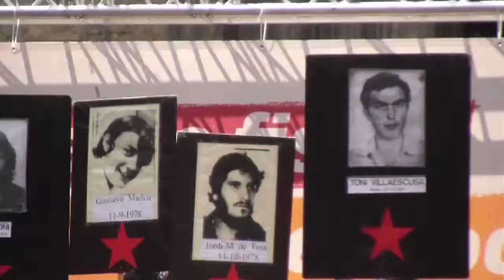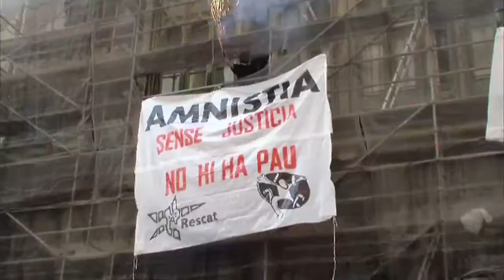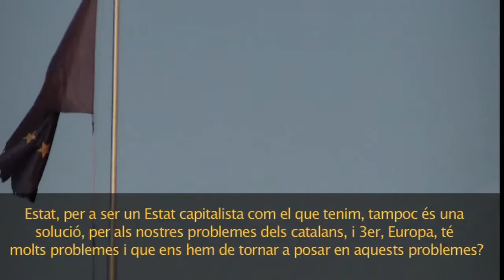Contrainfos 18 Diada nacional a Barcelona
El passat 11 de setembre contrainfos va estar a peu de carrer recollint les diferents sensacions entorn a la diada.